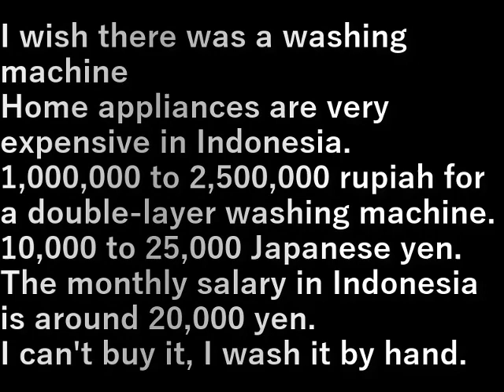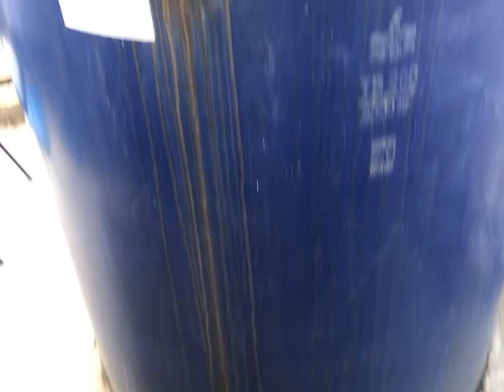インドネシア39.洗濯(2023.9.23) laundry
洗濯機があればいいのだが
インドネシアでは家電製品はすごく高い。

二層式洗濯機で1,000,000～2,500,000ルピア
日本円で10,000～25,000円

インドネシアの月給は20,000円くらいなので
買えない、手で洗います。

I wish there was a washing machine
Home appliances are very expensive in Indonesia.

1,000,000 to 2,500,000 rupiah for a double-layer washing machine.
10,000 to 25,000 Japanese yen.

The monthly salary in Indonesia is around 20,000 yen.
I can't buy it, I wash it by hand.

設備屋の適当田舎暮らし